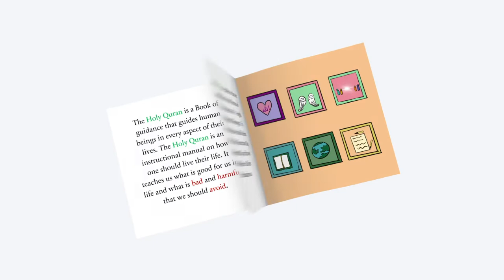Getting to Know & Love the Holy Quran: A Children’s Book Introducing the Holy Quran Video Book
BUY ISLAMIC BOOKS by The Sincere Seeker for Adults & Children on AMAZON: